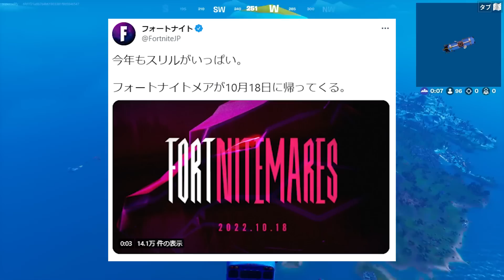フォートナイトにハロウィンがやってくる！！【フォートナイト / Fortnite】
・ソース
HYPEX

▽MUSIC+SE (感謝)
●DOVA-SYNDROME

              ZELLFY